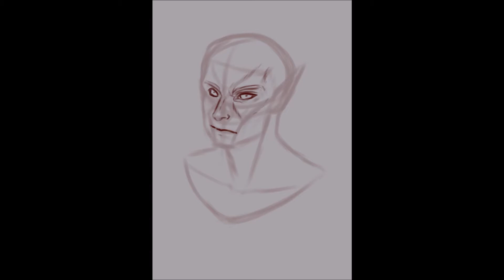Rhilvas painting timelapse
Timelapse done in CSP. My own dunmer-character Rhilvas.
Real time: about 3 hrs.